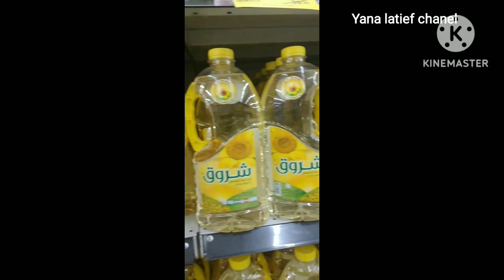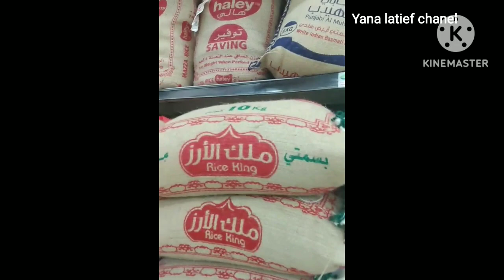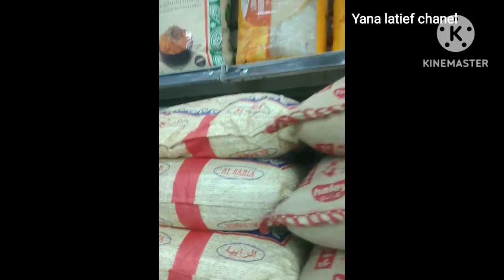Gercep‼️Bersih Bersih rumah lanjut belanja mingguan | Aktivitas tkw arab@yanalatiefchanel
Assalamualaikum hallo teman2 semua nya
di video kali ini tentang aktivitas saya hari jum'at bersih bersih rumah lanjut pergi belanja kebutuhan dapur
semogs video ini bisa menghibur teman teman semua
salam sukses untuk semua nya
27 april 2024